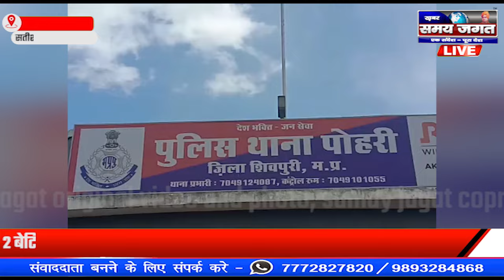पोहरी:- 2 बेटियों को छोड़ घर से बिन बताये गुम हुई महिला,पुलिस ने गुमशुदगी दर्ज की !!!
सतीश धाकड़